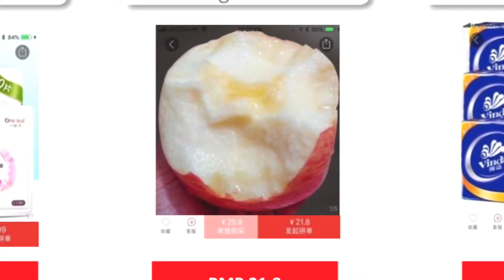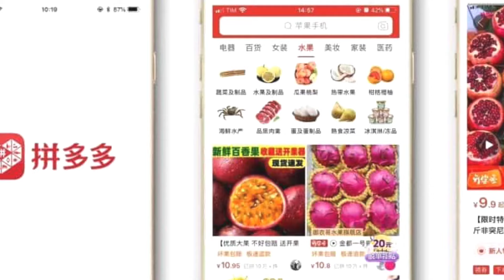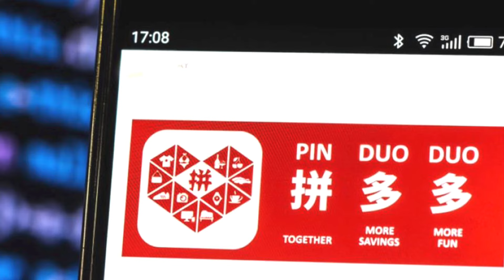Pinduoduo is changing the future of global retail - Pascal's China Lens week 24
Title: Pinduoduo  is changing the future of global retail

CONTENT: The video explains how Pinduoduo is changing the future of retail with a combination of entertainment, social, commerce, price and predictability in the market.

TRANSCRIPT
In Chinese these characters 'pin' actually means sharing or group
and duoduo actually means 'a lot'; so together it means 'bundling together'
This is about group buying. Pinduoduo in just 5 years time went from
zero to a hundred billion dollars in GMV revenue
This is amazing! There's no other company that has done that before them.
They came out of nowhere and worth 180 billion us dollars right now.
This company is really amazing! Many people say if you want to understand the future of global e-commerce
try to understand what Pinduoduo is about. Some people describe it as a combination of Disney
and Costco. Disney of course we know that's all about entertainment
Costco is all about low price and choice. The combination is quite interesting.
If we look at the history, Colin Huang, the founder of Pinduoduo, 5 years ago,
he was working for a company that was doing gaming and before that he was part of Google;
he came from the gaming industry which explains the Disney component
but Pinduoduo has really come up with a great idea. Colin Huang in 2015 thought:
there's a billion people in China on WeChat from Tencent, the social media of China;
but there's only half a billion buying online on Alibaba or JDcom (the competitor of Alibaba)
Where are the other 500 million people?Why are they not buying as they are on social
they have a smartphone, but they're not buying. So he figured out in 2015 when he launched the
company that there's half a billion people or more in third and fourth and fifth tier cities in China
that weren't buying online and so he was wondering what do these people want
What can I offer them? That's how Pinduoduo came about. One of the things they care about of course
is good price, because these are lower income cities or towns; so he thought price is critical.
he thought group buying would really solve this problem
That was all about volume he wanted to create; so, his whole concept of Pinduoduo
was about creating lots of volume. Then he thought what are these people buying?
They buy a lot for households, like  vegetables and fruit and meat and all that
things that you need very frequently. That doesn't only bring you volume, it brings you
consumers that are coming back regularly on your site. So he focused on agricultural
products, and not on high tech like iPhones like jd.com did or Alibaba did
a lot with fashion and so on. No... agriculture, the hard work. That's what he did.
The third thing he figured out is that in most households in China it is the women that decides the purchases of
what to buy for the household. So, he focused on group-buying, and on frequent purchases,
agriculture and targeted to women. That was the whole concept. He knew price
was critical, but in order for people to not just buy on e-commerce like they do now,
he thought to create an environment where it's not about searching for products,
it's about making these products available,
and then having what he calls 'impulse buying', think about it
like a sushi conveyor belt in a Japanese restaurant.
That's the concept of Pinduoduo. It's about just letting it float by and then from time
to time you want it; and why do you want it? Why do you buy it? because of recommendations.
So, Pinduoduo created an environment of friends and family recommending these products.
Why would they do that? Because they can get better discounts. You can do individual sales
to buy a product like vegetable or fruit at a specific price, but if you want to get better
price, you have 2 ways to get them, but first of all, this group-buying is only 24 hours for each
product, so within 24 hours you have to decide am I buying it or am i not buying it? If you do,
you can either join an existing group or you can create your own. If you create your own,
it means you need to recommend people, your friends, your family to actually join in,
and buy together more vegetables, fruit, paper or tissue or whatever it is that you need for your  household.
That's the whole concept of Pinduoduo. Now, he thought let's gamify this,
because of the past of Colin Huang coming from the gaming industry. If i now make
this fun then really people are going to buy this because they want to be part of this game.
His idea was very simple: I'm going to try and make lots of games

Pascal Coppens, China, innovation, trends, keynote, speaker, public speaker, pinduoduo, gamify, disney, costco, interactive, social ecommerce, goup buying

BOOK - CHINA's NEW NORMAL